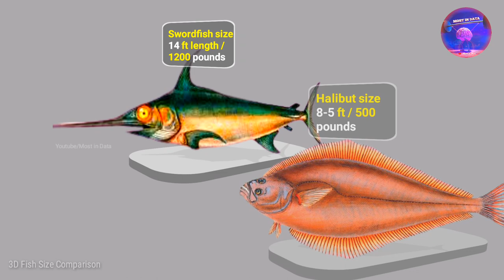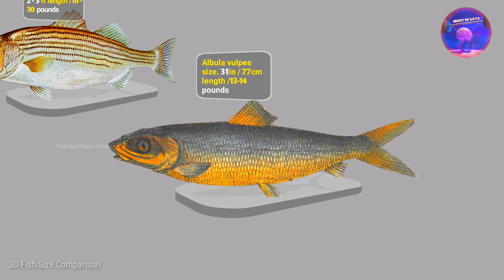3D Fish Size Comparison | World Largest Fish | Water Animals | 3D Animation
3D Fish Size Comparison | World Largest Fish | Water Animals | 3D Animation

know.)

smallest fish
fish size comparison
fish size comparison videos
fish size comparison video
comparison fish
comparison fish size
water animal
water animal camparison
water animals size comparison
water animals video
world largest fish
largest fish videos
world fish Comparison
world data fish
international fish size
international fish Comparison
Swordfish size
Halibut size
Mahi-mahi size
Yellowfin tuna size
Wahoo size
Bluefin tuna size
Groupers size
Salmon size
Sardine size
King mackerel size
Albacore size
Barramundi size
Striped bass size
Bluefish size
Northern red snapper size
Blue marlin size
Barracudas size
Albula vulpes size
Neon tetea size
3d fish size comparison videos
3d fish size comparison video
most in data Comparison
most in data channel
most in data

Music used
 🎶Youtube music libradi

"All audio & videos, images, and others.

All Friends.

Thanks.